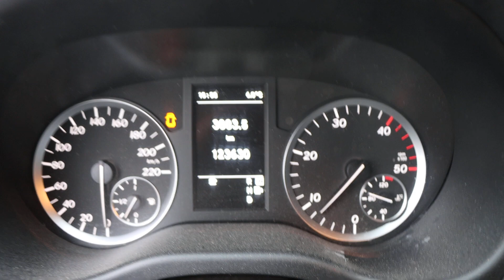Mercedes-Benz Vito 116 CDI 2.8t 7G-Tronic Plus, 163hk, 2018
Testad och fungerar bra i motor och växellåda.

Slitage, småskador/skador finns. Bl.a. höger sida plåtskada, se bilder. Sprickor framruta.

Servicehistorik är inte känd.

En del skräp men även lite verktyg finns i skuffen och medföljer.

Bilen har varit servicebil för Espresso Specialisten. Säljes av konkursbo utan garantier.
Bilen är skuldfri.